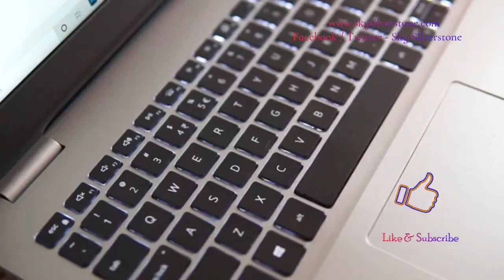August 2024 Astro-Update by Celebrity Astrologer Sky Silverstone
Dear all,

Welcome to my August 2024 Astro-Update. The month of the Fixed Fire Sign of Leo The Lion,  Ruled by the almighty Sun. This is a time that symbolized by The Strength Card in any Tarot deck.

So check out the video as we have a major retrograde which affect each of us. Find out which areas are affected for your astrological sign!

This video is about basic planetary placements for the the month and powerful alignments for you to utilize.

By using valuable information at the right time, right place, or by deliberation or non-action with in  the month - you can trigger life-changes,  avoid problems and/or create opportunities for months ahead.

Also there's basic astro-information, dates of retrogrades, the Full Moon, New Moon,  which astrological signs that are affected and much more.

If need me, whether for astrology, a psychic reading into anything in your life, you can always book a private session with me here:

Wishing you a wonderful month of August everyone!

Sky x